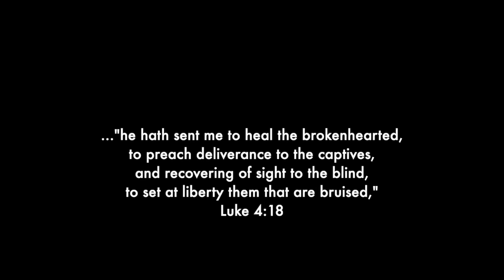Mental Health Monologue Episode 2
The Mental Health Monologues.  Fictitious stories of persons of faith who have struggled silently with their mental health.

Mental Health Docufilm coming soon.